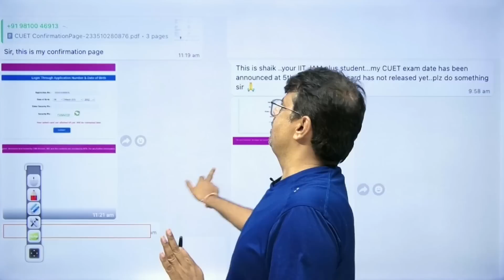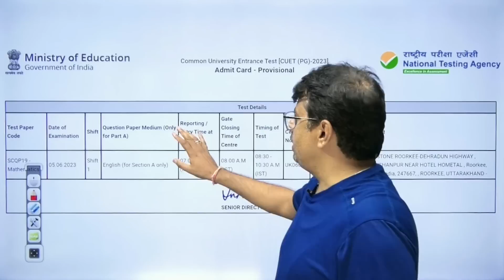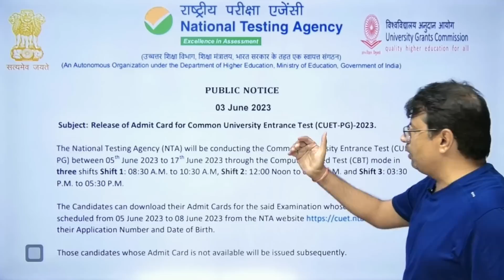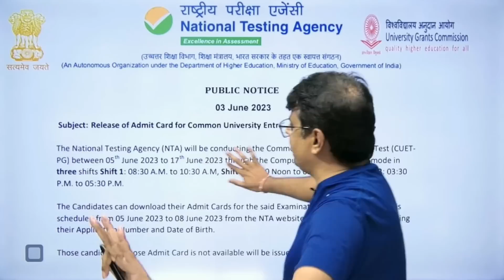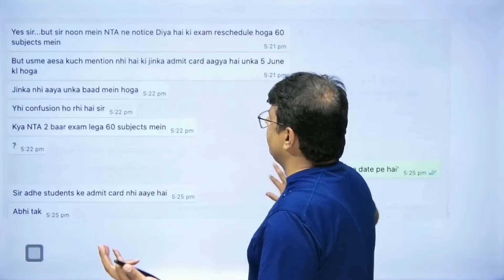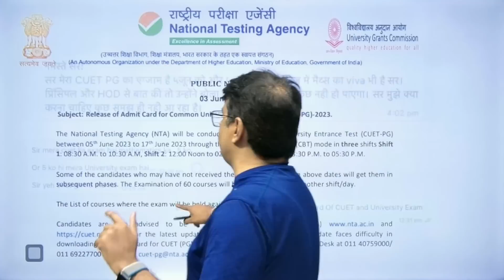CUET PG 2023 | No Admit Card Update by NTA | Students के भविष्य के साथ खिलवाड़ by GP Sir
This video is about CSIR NET | What Is CSIR NET | WHAT is JRF | CSIR-NET EXAM 2023 Exam Update GATE Exam Strategy | Books & Cutoff | By Dr.Gajendra Purohit | { csir net jrf kya hota hai, net jrf kya hai in hindi, नेट जेआरएफ़, नेट जेआरएफ क्या होता है, सीएसआईआर, सीएसआईआर नेट, सीएसआईआर नेट क्या क्या होता है, csir net exam kya hota hai, csir net kya hota hai } What Is CSIR NET/JRF - Complete Details, Career Opportunities & Eligibility Criteria | CSIR-NET 2023 By GP Sir

Dr.Gajendra Purohit